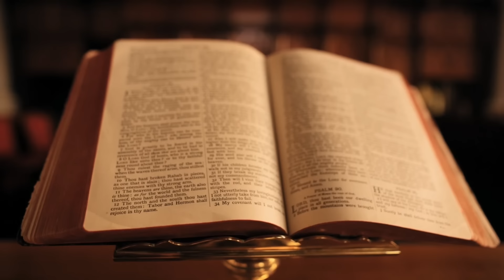INSTRUMENTAL HYMNS• VIOLIN•RELAXING||AVC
relaxing song while resting our mind,praying, love hymns or before sleep and devotional music.
4 hour instrumental piano hymns
how great thou art instrumental piano hymns
instrumental hymns and inspirational music
relaxing instrumental hymns tim janis
instrumental morning hymns
medley of instrumental hymns
morning instrumental hymns
beautiful relaxing hymns peaceful instrumental music
great hymns instrumental music
instrumental music gospel hymns
non stop instrumental hymns
instrumental hymns of praise
instrumental christian songs on spotify
instrumental old hymns
old instrumental hymns
one hour of peaceful instrumental hymns
one hour instrumental hymns
old time instrumental hymns
100 instrumental hymns vol. 1
greatest instrumental music
violin instrumental hymns
instrumental worship hymns with guitar
hymns and worship songs instrumental
instrumental worship songs youtube
instrumental christian songs youtube
instrumental christmas hymns youtube
instrumental gospel hymns youtube
instrumental hymns 007
instrumental hymns 02
102 instrumental hymns
100 instrumental hymns
100 most popular church hymns
100 greatest instrumental hymns
1 hour instrumental hymns
1 hour of beautiful instrumental hymns
2 hours instrumental hymns
most common wedding hymns
instrumental hymns 3 hours
60 instrumental hymns
church hymns list
instrumental hymns 8 hours
instrumental hymns 80s
instrumental hymns 90s
instrumental hymns 9 hours